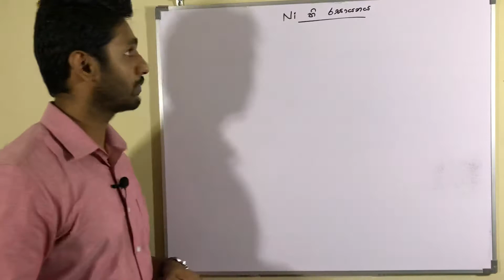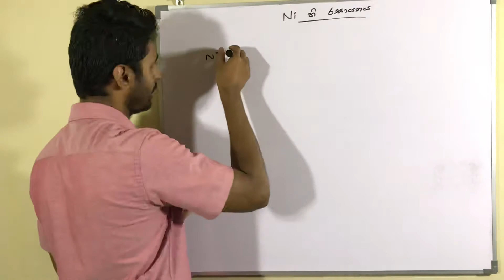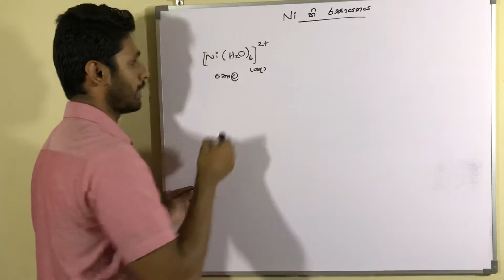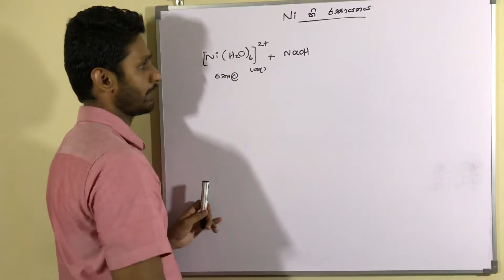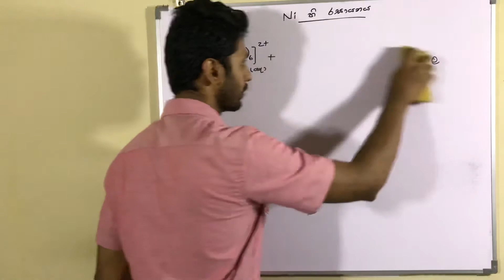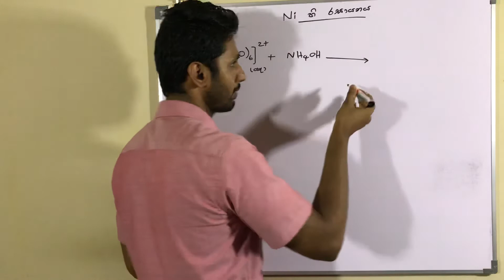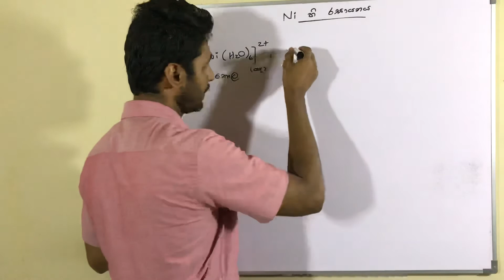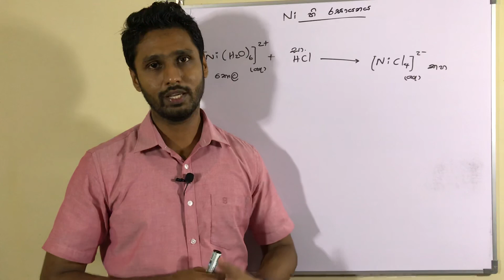Ni හි රසායනය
d-ගොනුවේ රසායනය කෙටි සටහන්